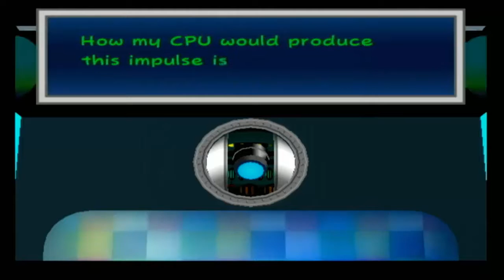Paper Mario: The Thousand-Year Door EP 7 | El otro lado de la ciudad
El juego cuenta una historia de un demonio y cuatro héroes, y que estos últimos lo sellaron en lo profundo del Palacio de las Sombras. La demonio, antes de ser debilitada y sellada creó siete Cristales Estelares para que le devolvieran la vida. En Villa Viciosa, la Princesa Peach compra una misteriosa caja a un mercader, que solo una persona noble y de puro corazón podría abrirla. La princesa logra abrirla, y dentro de ella descubre un mapa. La monarca cree que es un mapa de un tesoro, y decide enviárselo a Mario. El plomero recibe una carta de la princesa, junto con el mapa ya dicho. El fontanero va al encuentro de Peach, pero se da cuenta de que ésta ya no se encuentra en Villa Viciosa...